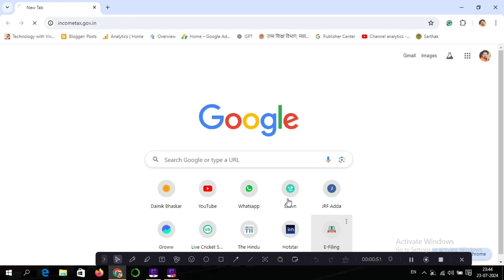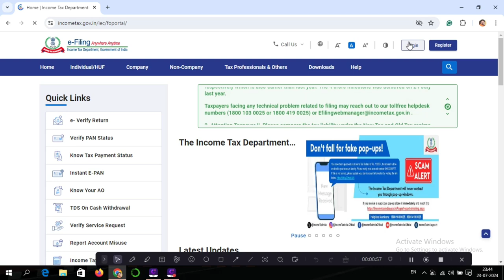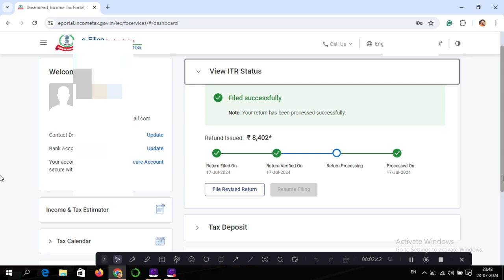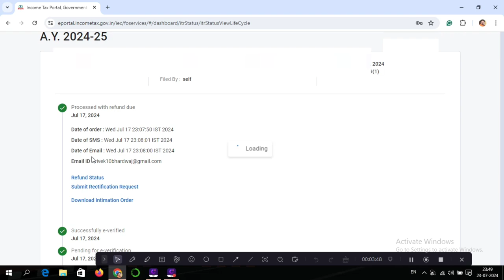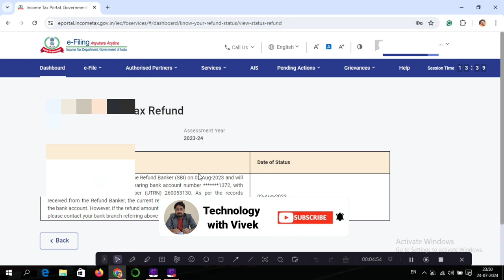Apne TDS ka refund kaise check kare || How to check refund status of TDS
Title Tags:
Apne TDS ka refund kaise check kare,
How to check refund status of TDS,
TDS refund,
income tax refund kaise check kare,
how to check income tax return status,
ITR status kaise check kare,
how to check ITR status online,
TDS kaise check kare,
TDS refund kab aayega,

ITR2023-24